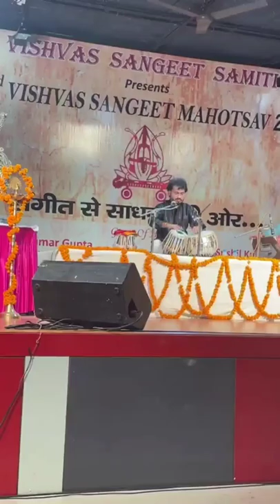Young Tabla Nawaz Yashwant Vaishnav | Tabla Solo | Punjab Gharana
Young Tabla Nawaz.
Sh Yashwant Vaishnav
Tabla Solo
Punjab Gharana
Teen Taal
Disciple of Pt Yogesh Samsi
Live Performance at Yamuna Nagar
Indian Classical Instrument
Tabla
Lehra on Harmonium

👍 Like & 📢 Share the video with your friends and family
📜 Comment in the Comment Section Box to share your opinion.
Seeking Blessings !